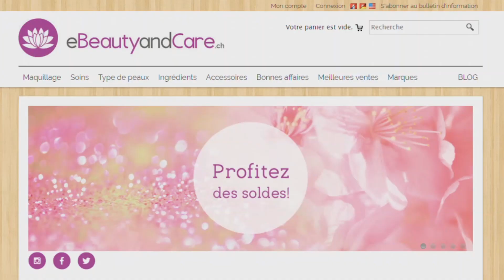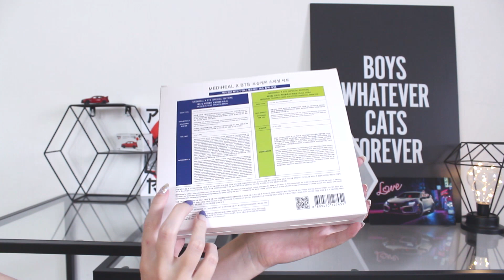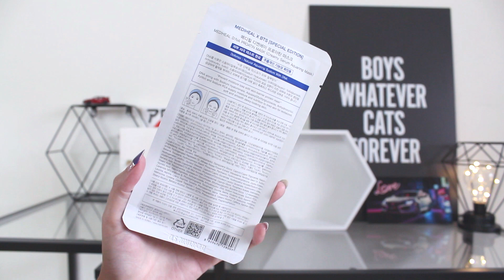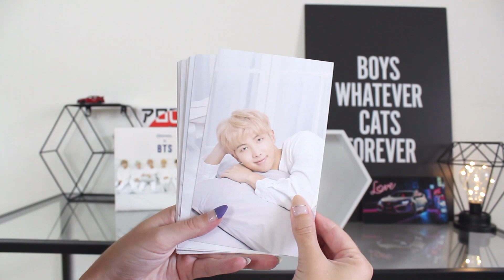BTS x Mediheal | Unboxing eBeautyAndCare ❤️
Annyeong ! Déroule-moi ↓↓ ✨
eBeautyAndCare est une boutique en ligne suisse de produits KBeauty. Laetitia, la créatrice du shop, m'a gentiment proposé de tester un set de masques en tissus (sheet masks) issus d'une collaboration entre BTS et Mediheal. 😺

J'ai donc sauté sur l'occasion pour vous faire un petit unboxing de ce fameux set entre le groupe de KPop et la marque coréenne...

Concernant la petite surprise 🎁 voici le lien du formulaire à remplir
Concours réservé aux personnes possédant une adresse en Suisse.

Pour obtenir une seconde chance, rends-toi sur mon Instagram 😺

Je partage mes looks ainsi que mon avis sur les produits K Beauty mentionnés en vidéo sur mon Instagram, rejoins-moi ! 📸